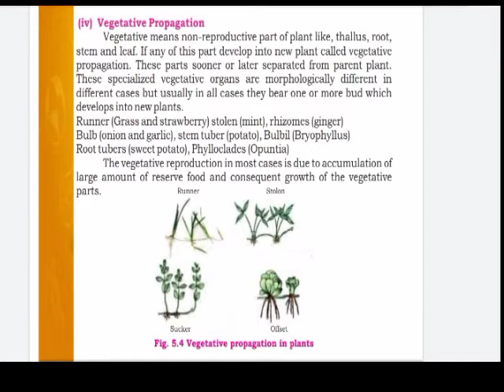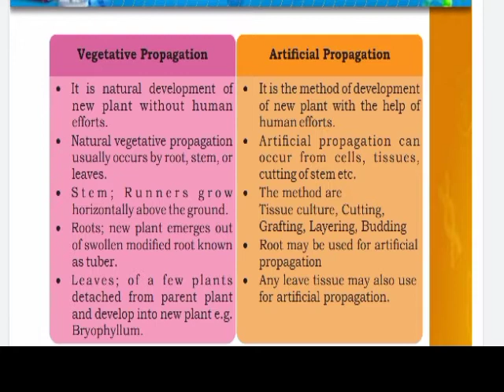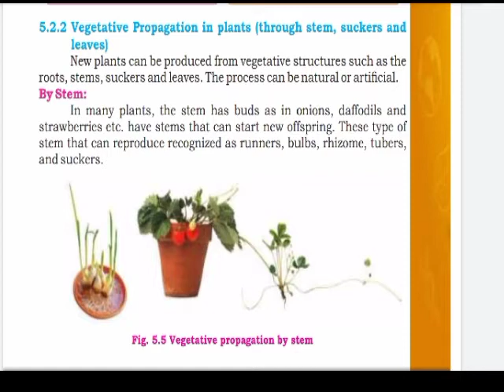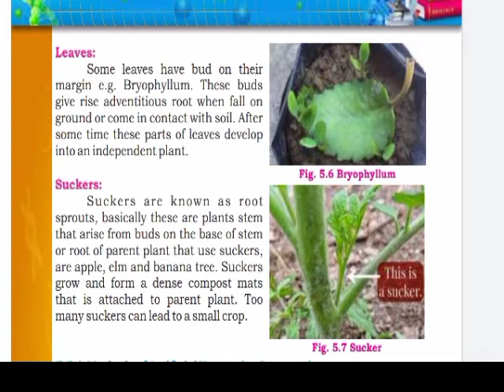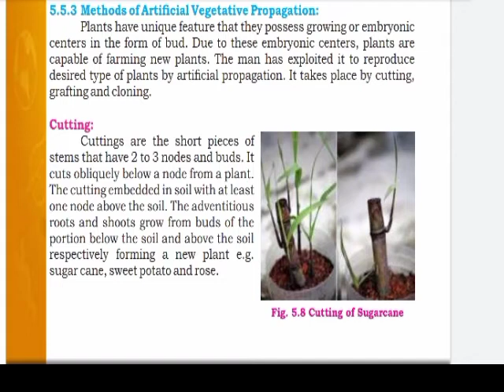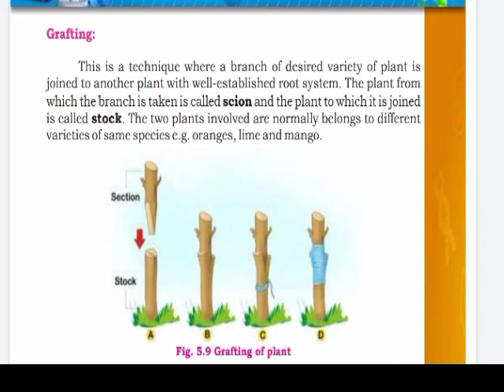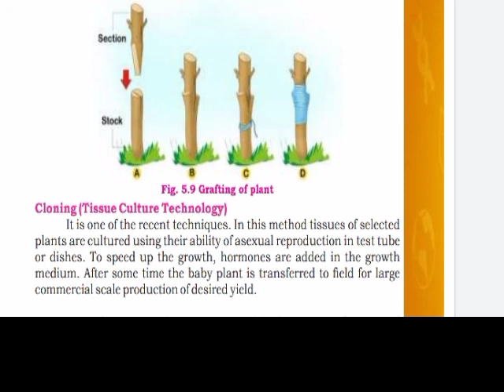Vegetative Propagation class 10 | Biology class 10 chapter 5| Class 10 new biology book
biology class 10 chapter 5 biology
class 10 chapter 5 full explanation
class 10 biology chapter 5 reproduction
reproduction 10th class